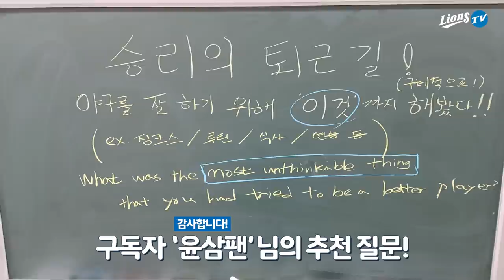[라이온즈tv] 야구 잘해보려고 '이것'까지 해봤다? 🎥 퇴근길직캠​​​​​​​​​​ (5.1 LG전)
오늘 거둔 완벽한 승리로, 또 어떤 선수는 내일...
같은 코스로 라팍에 출근하고, 같은 옷을 입기도 하고, 같은 시간에 어떤 행동을 하고.
'야구'를 위해 선수단이 이렇게나 많은 것들을 신경쓰고 있었습니다.